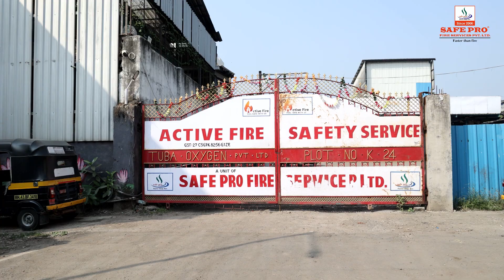ACTIVE FIRE OFFICE | SAFE PRO | NAVI MUMBAI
𝐀𝐂𝐓𝐈𝐕𝐄 𝐅𝐈𝐑𝐄 is basically our brand name for products related to oxygen and nitrogen. Safe Pro Active Fire plant is located in Airoli Maharastra.

𝙎𝘼𝙁𝙀 𝙋𝙍𝙊 𝙁𝙄𝙍𝙀 𝙎𝙀𝙍𝙑𝙄𝘾𝙀𝙎 𝙋𝙑𝙏. 𝙇𝙏𝘿. is one of the progressive firms in the field of Fire Fighting and 𝐅𝐢𝐫𝐞 𝐒𝐚𝐟𝐞𝐭𝐲  equipment’s manufacturing like ABC Fire Extinguishers,  Dry Powder Fire Extinguishers, CO2 Based Fire Extinguishers, Clean Agent based Fire Extinguishers, Water Based Fire Extinguishers, Mechanical Foam (AFFF) Fire Extinguishers and Ceiling Mounted Automated Modular Fire Suppression System and Consulting Services?  All our products are ISI mark and CE mark, 𝐒𝐀𝐅𝐄 𝐏𝐑𝐎 is binding to this planet to give our services which cover Safety, security, and protection which cares to 𝐇𝐮𝐦𝐚𝐧 𝐁𝐞𝐢𝐧𝐠 & 𝐄𝐧𝐯𝐢𝐫𝐨𝐧𝐦𝐞𝐧𝐭. With the base of high-class Engineering technology and superior quality of work with the base of our customer needs which we understand. And give our services to our country & export where required with optimum cost, minimum time with high-class quality.